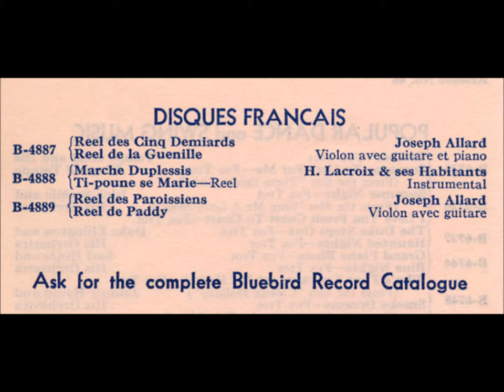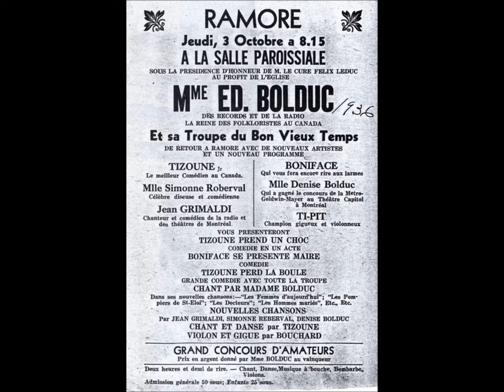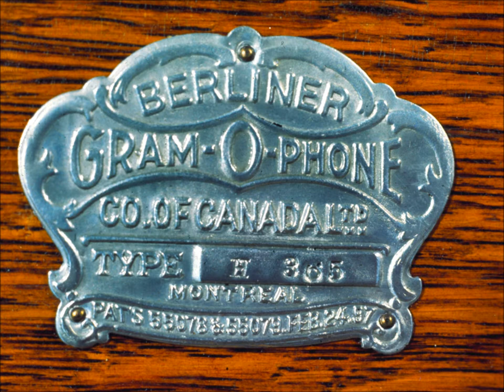"Workman's Parade" Henri Lacroix Quartet (1929) harmonica French-Canadian Quebec Henry Lacroix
Lacroix Quartette (1929) plays "The Workman's Parade"

This may be the same as the French song called "Pauvr'Ouvrier" by Lucien Delormel.  (The French actor Jean Gabin's father recorded that song in 1904 on Columbia cylinder in Paris.)

Henri Lacroix, a superb harmonica player, lived from 1895 to 1962.

He was one of the many folk musicians who recorded French-Canadian tunes in the late 1920s and throughout the 1930s

His records have influenced musicians who carry on the traditions of Quebec music. The harmonica, which is also called a "mouth organ" and in French "musique à bouche," is important in Quebec folk music

He was born in Montréal in February of 1895.

Among the earliest records are those cut in March 1927 for the Starr label in Montréal.

Some of the Starr titles were also released in the United States by Columbia.

Lacroix made a few dozen records in the 1920s and then another hundred in the 1930s.

Lacroix recorded as a solo musician but also led ensembles with names including Trio d'Henri, Les Gais Villageois, Henri LaCroix et les Sérénadeurs canadiens, Quatuor Lacroix, and Henri et ses Habitants.